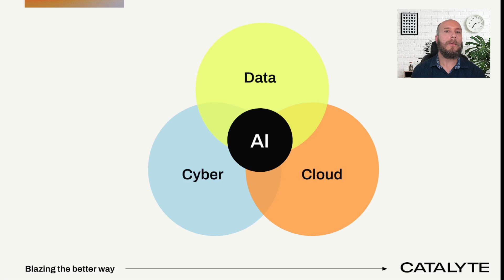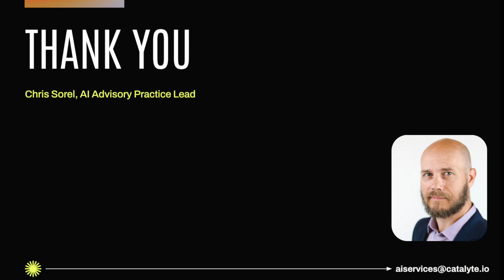Intersection of AI, cloud, data and cybersecurity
The success of any AI initiative is built on the three pillars of cloud, data and cybersecurity. These form an interrelated web that support any AI initiative. Without proper analysis of these during implementation, there's a high risk your AI systems will fail.

Hear from Catalyte's AI Advisory Practice Lead Chris Sorel as he discusses these interdependencies and how organizations can tackle them holistically to ensure AI success.